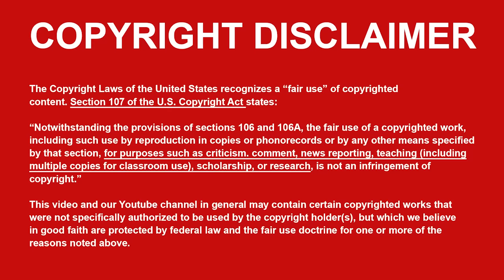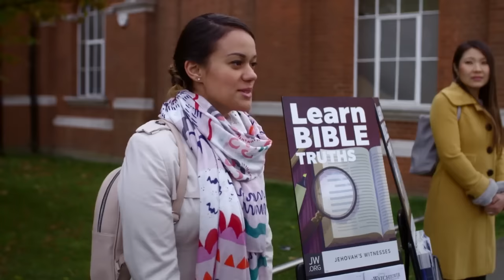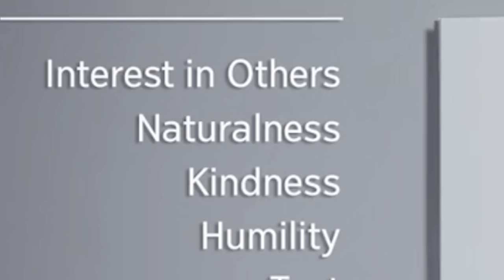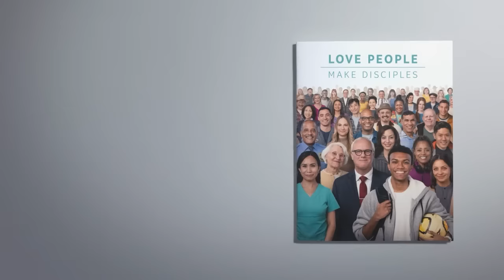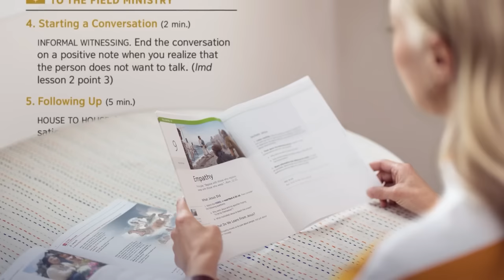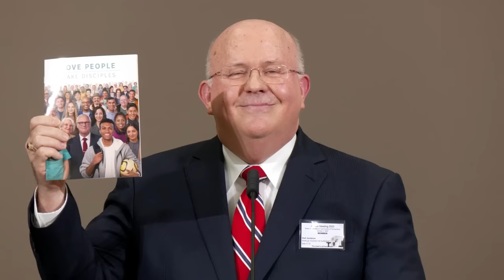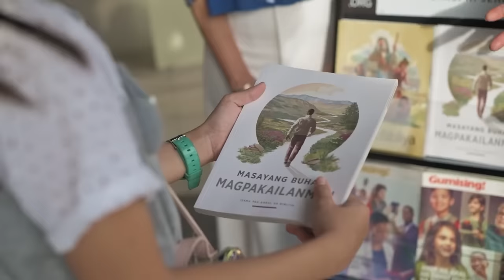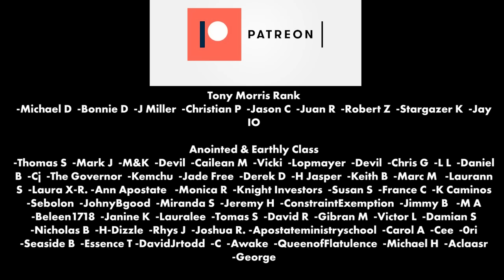Watchtower reveals NEW CULT MANUAL 💀 (for babies)